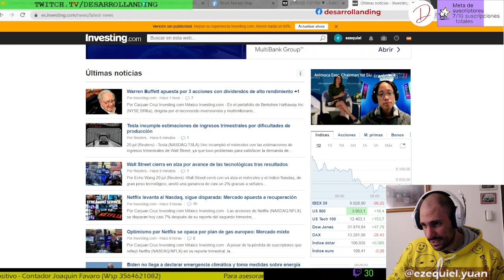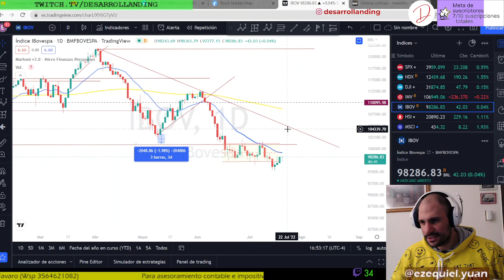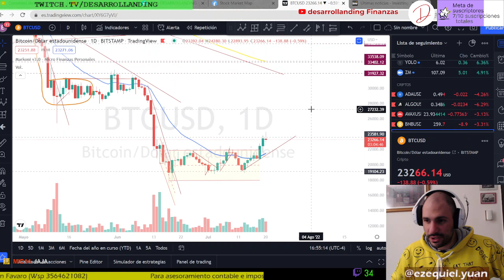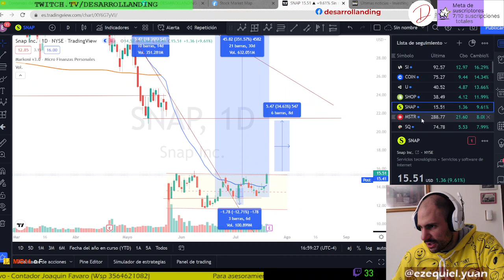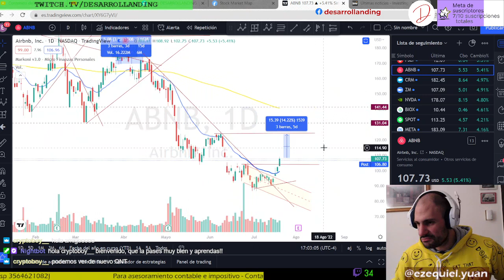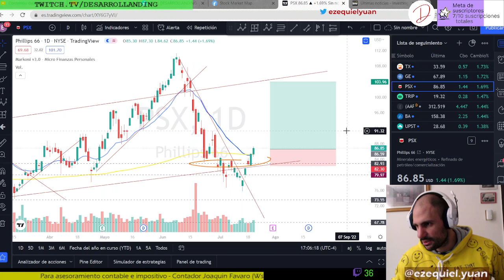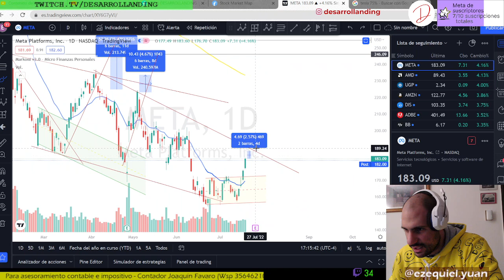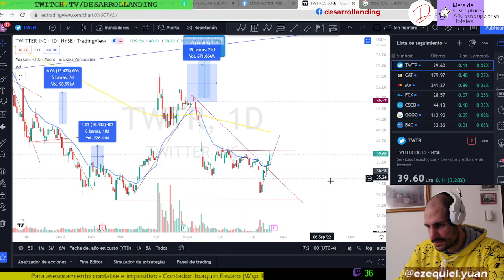ACCIONES EN SUBA - NOTICIAS y MERCADOS - ANALISIS TECNICO ACCIONES y CRIPTOMONEDAS